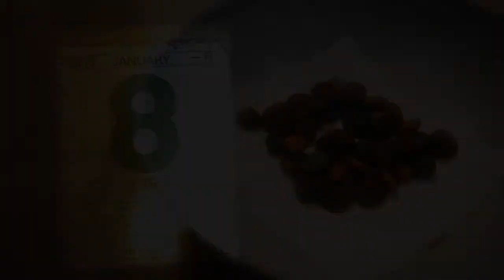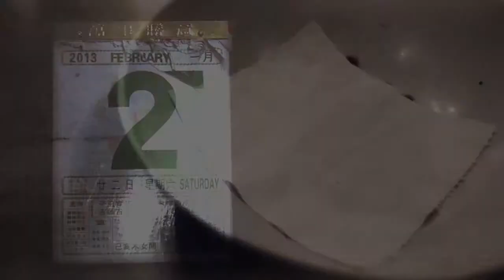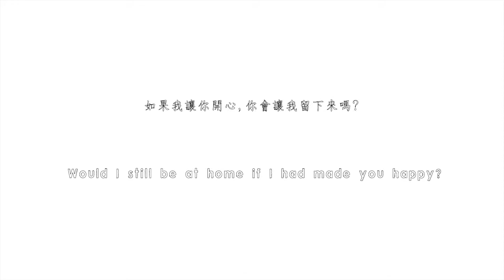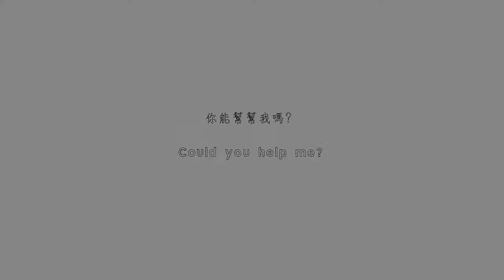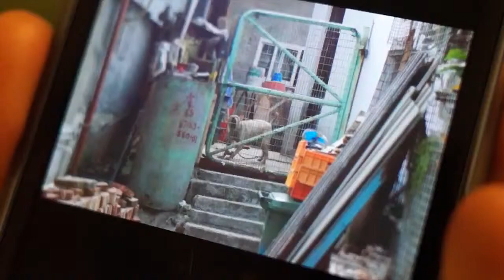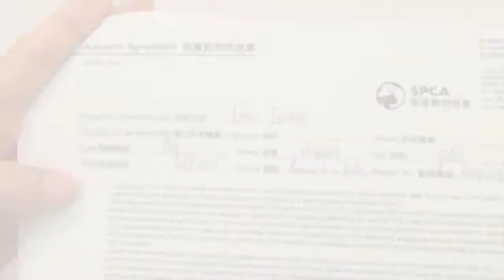SPCA Promotion Video 11Min